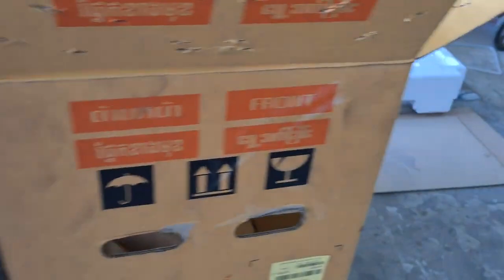Động cơ Kubota ZT 155 plus made in Thailand 0886356707